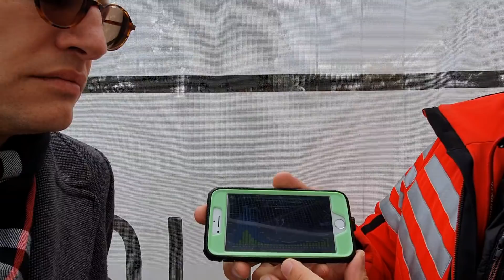Dr. med. Bodo Schiffmann über verstorbene Kinder